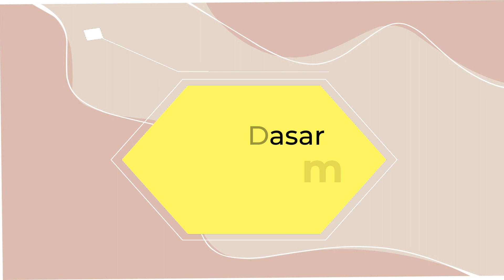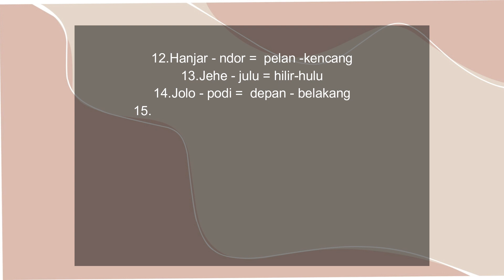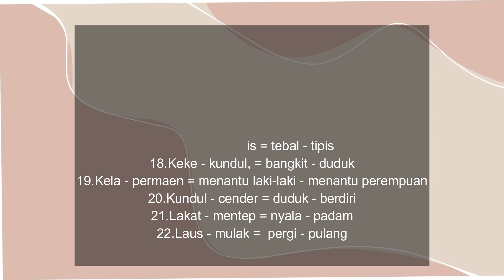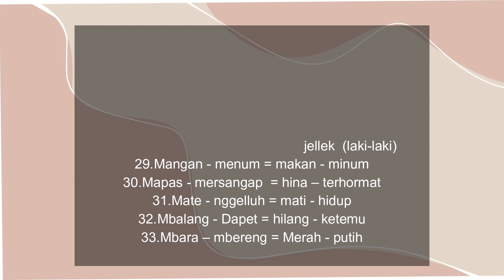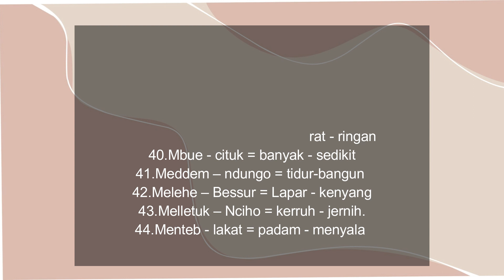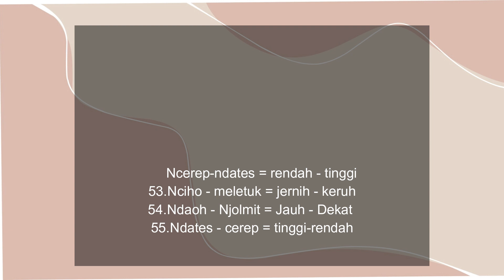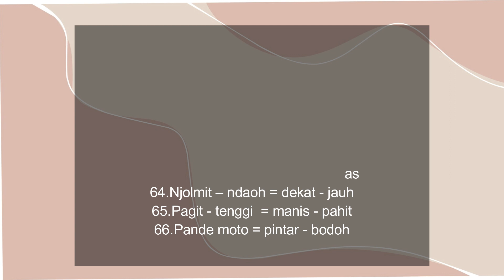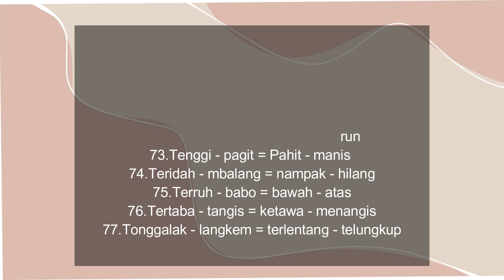77 ANTONIM ATAU LAWAN KATA BHS PAKPAK KIRIMAN TEMAN-TEMAN//MARI KITA SIMAK DAN KOMEN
77 ANTONIM ATAU LAWAN KATA BHS PAKPAK KIRIMAN TEMAN-TEMAN//MARI KITA SIMAK DAN KOMEN